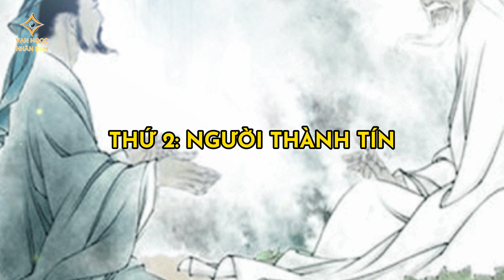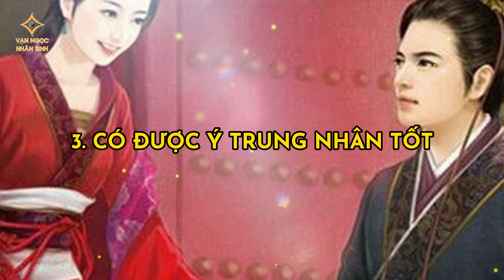Nhân sinh cảm ngộ: gặp 4 Đại Nhân Duyên: Thầy Tốt, Bạn Tốt, Ý Trung Nhân Tốt sẽ thay đổi cuộc đời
➤ Xin kính chúc quý vị cùng gia đình thân tâm thường an lạc, cuộc sống bình an và hạnh phúc!
© Các video trên kênh ❝Vạn Ngọc Nhân Sinh❞ đã được đăng ký bản quyền với Youtube. Vui lòng không sao chép, re-upload dưới mọi hình thức.